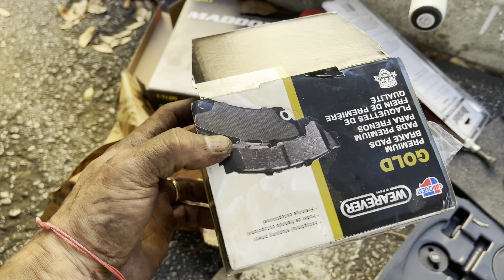2008 Ford Taurus x limited break pads replacement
How to replace break pads for 2008 Ford Taurus x limited.